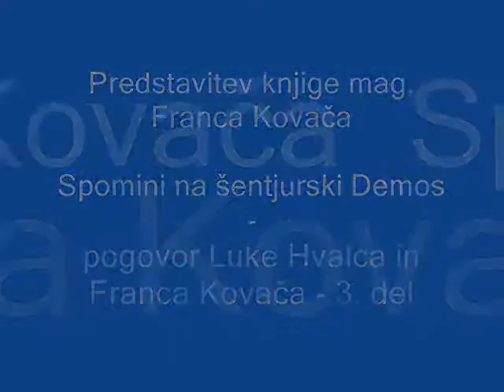Spomini na šentjurski Demos - F. Kovač - 3. del